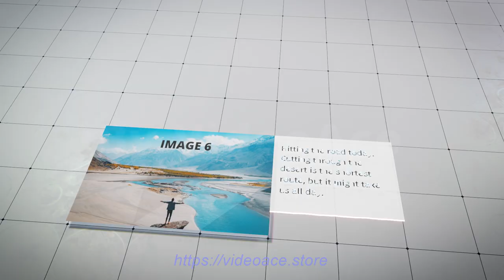Photo Grid - Deluxe